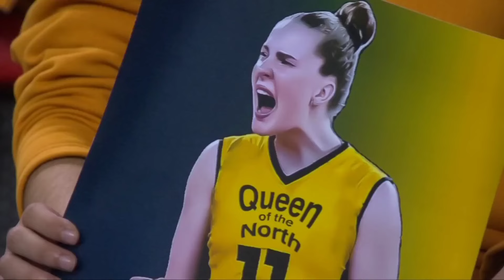Isabelle Haak - Scenepack (1080p + Logoless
sarkiyi berencim secti💖